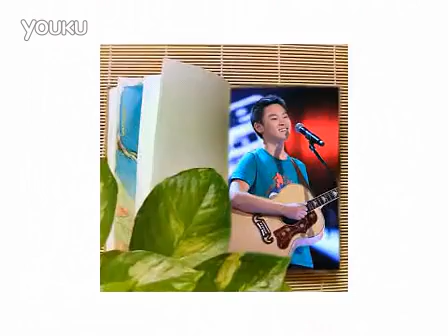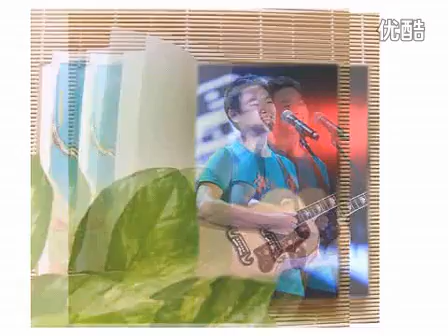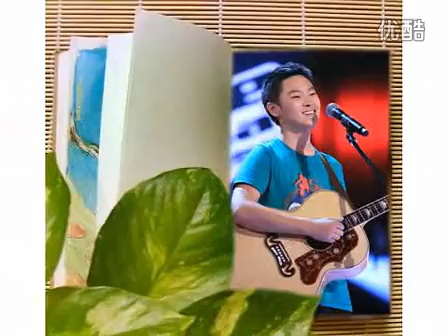《中國好聲音》梁博《長安長安》